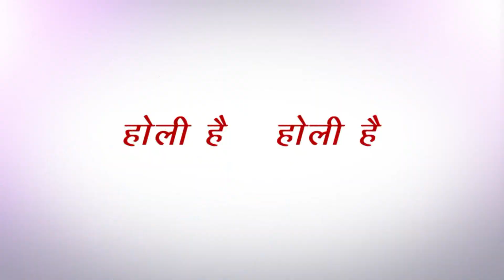Wishing you and your family happy Holi Festival 2019 - Krishna Kant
holi hai bhai holi hai rang birangi holi hai,

May God paint the canvas of your life with the colours of Joy, Love, Happiness, Prosperity, Good Health, and success